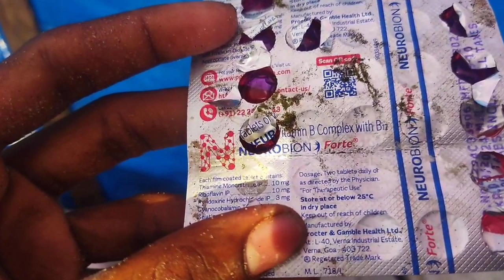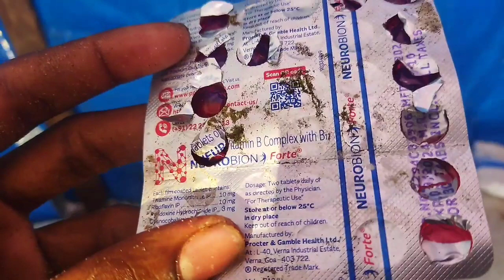தலை சுத்துநோய் வந்த புறாவை குணப்படுத்துவது எப்படி?இந்த நோயினால் இவ்ளோ பாதிப்பா(HEAD TWIST )